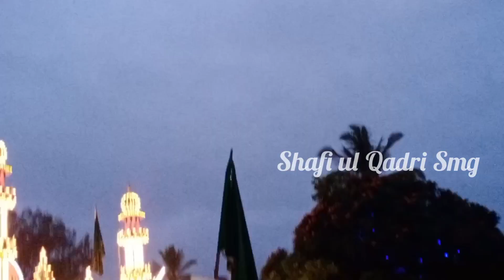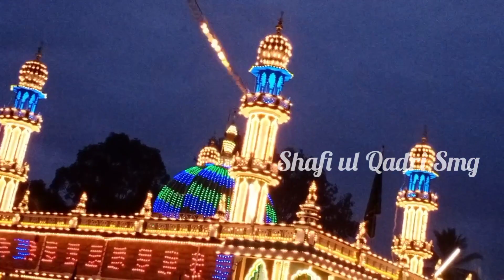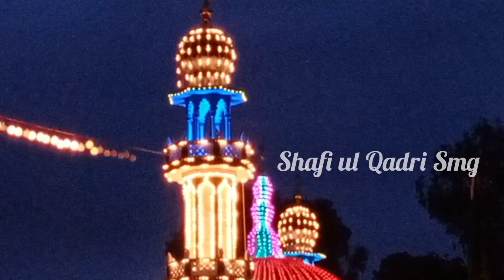Sandal Sharif Urs Mubarak Jogal Sharif Masha Allah Azaan (Part.12) 07.July 2022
Assalamu Alaikum  Sandal Sharif Urs Mubarak
New Video Jogal Sharif Karnataka Sandal Sharif Urs Mubarak Video 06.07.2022
Editing Shafi ul Qadri Smg Shimoga Karnatak. Tyanks. Shukriya

Assalamu Alaikum Wa Rahmatullahi Wa Barakatuhu. Doston Mere Pyare islami Bhaiyon Mera Naam
Mohammad Shafi Ullah Qadri Hai

Assalamu Alaikum Mere Pyare Doston Aur islami Bhaiyon Aap Hamare Videos Ko Dekhiae Acchi Lagi To like Kijiye Share Kijiye Comment Kijiye Aur Hamare Channel Par Dargah Sharif Ke Videos Aate Rahenge Aur Sunni Bayan Naat Aur Sandal Aur Urs Mubarak Ki videos Aate Rahenge Aur Qawwali Ke Videos Aate Rahenge Hafte Mein 3 Teen Bar Videos Upload Kiya Jayega Aur Jo Bhi Mere Bhai Dost is Channel Par Pahli Bar Aaye Hain To Subscribe Karna Na Bhule ...(Shukriya)